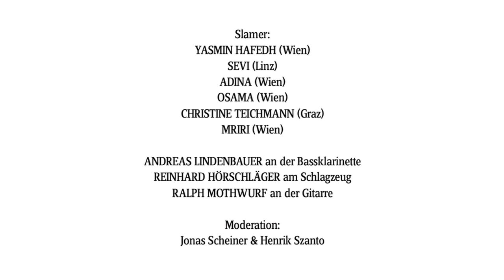WestBar Blitzdichtgewitter Poetry Jazz Slam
Beim Blitzdichtgewitterslam im Fotomuseum WestLicht traten sechs Poetinnen und Poeten gegeneinander an, die sich in der letzten Saison mit ihren kreativen Texten durchgesetzt haben. Im WestLicht, als Rahmenprogramm der WestBar, waren nun die Besten der Besten zu erleben. Und das Ganze mit feiner Jazzmusik!